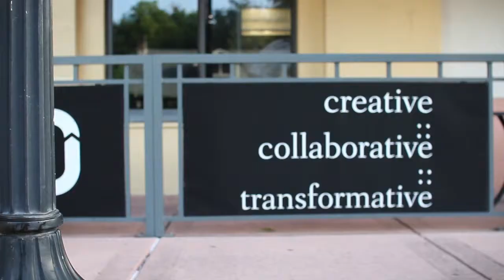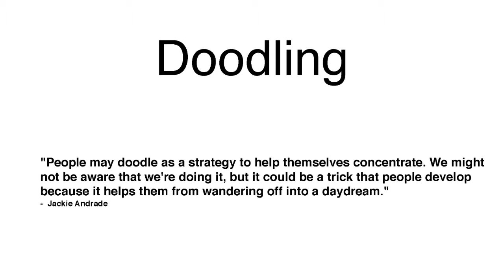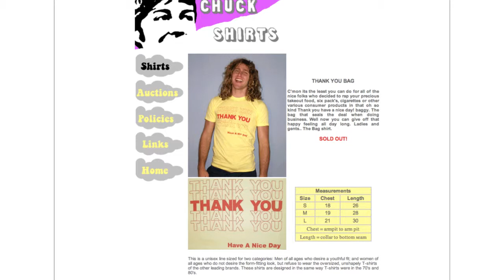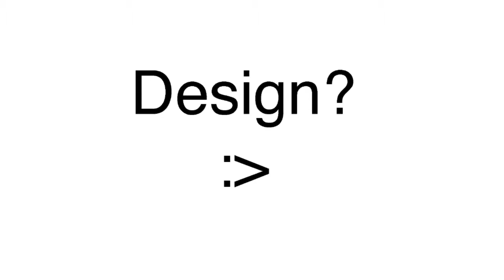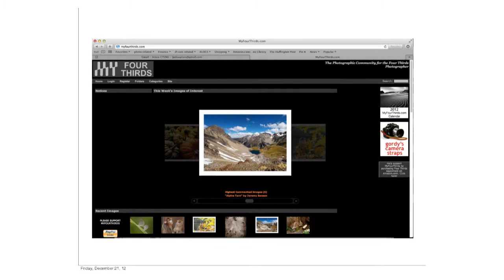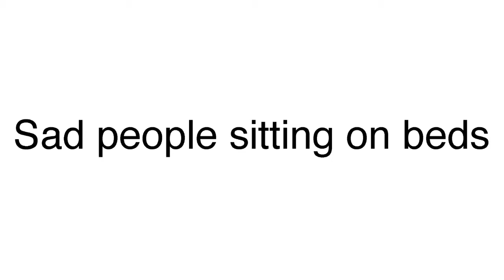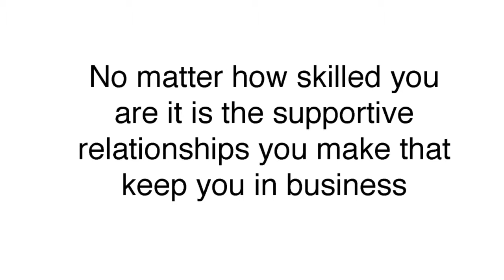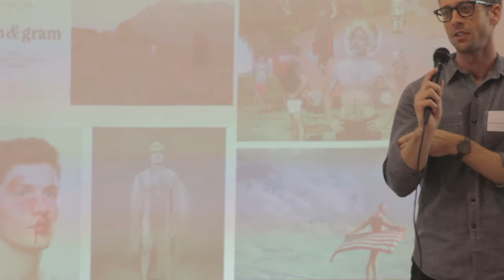Jonpaul Douglass: Photographer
Jonpaul Douglass at CreativeMornings Orlando, December 2012. Free events like this one are hosted every month in dozens of cities. Discover hundreds of talks from the world's creative community